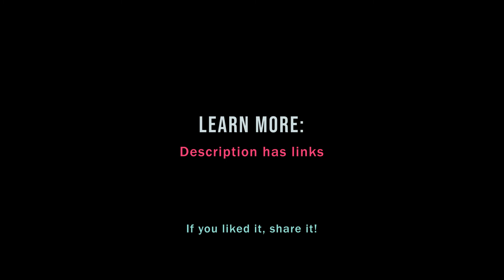What do most AI disasters have in common?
ML/AI are built using a lot of boilerplate code but only two real instructions and most AI disasters happen because someone didn't think carefully about one (or, worse, both) of them...

Set them wisely and test them carefully! Blind trust is a terrible thing.